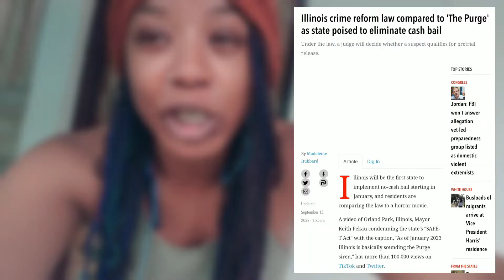Switzerland Jailing People For Breaking New Global Warming Mandate - Will This Happen In The US?